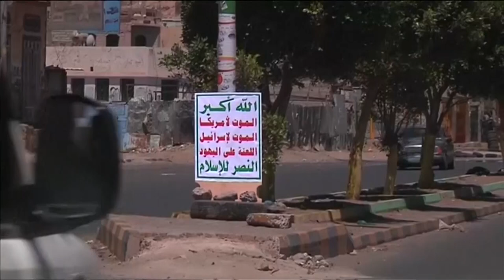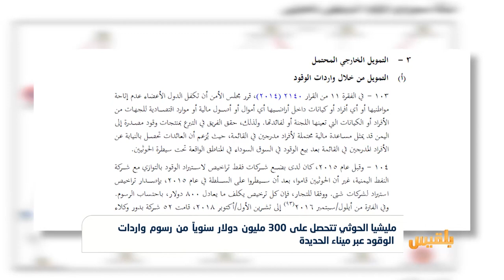مليشيا الحوثي تتحصل على 300 مليون دولار سنوياً من رسوم واردات الوقود | تقرير: محمد اللطيفي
قال تقرير فريق الخبراء الأمميين إن الحوثيين يحصلون على ما لا يقل عن ثلاثِمئة مليون دولار سنوياً من خلال الرسوم المفروضة على واردات الوقود عبر ميناء الحديدة.
وأشار التقرير، إلى أن مليشيا الحوثي تتحصل على أربعِمئةٍ وسبعة مليارات ريال، كإيرادات تأتي من الشركات ورسوم ترخيص شركات الاتصالات السلكية واللاسلكية والتبغ وغيرها.
وقال إن موارد الحوثيين عديدة، وإنهم مستمرون في تحصيل الإتاوات الجمركية في الموانئ الخاضعة لسيطرتهم في الحديدة والصليف...